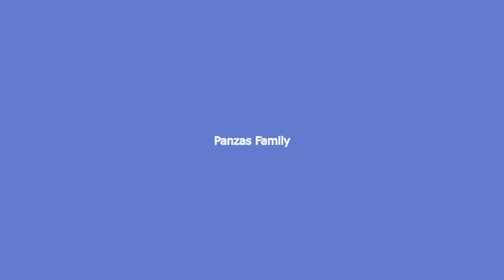PARAODIA ULTIMO SUPERVIENTE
Espero que os guste esta ida de olla.Pronto se viene la cancion de rap.